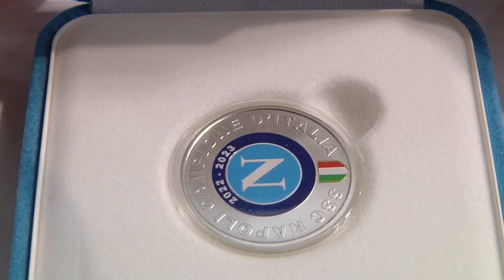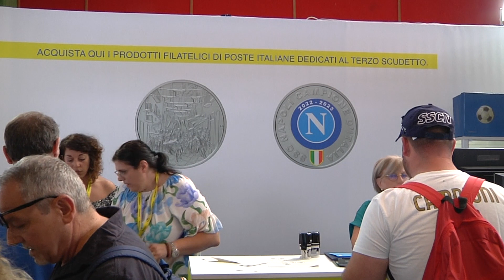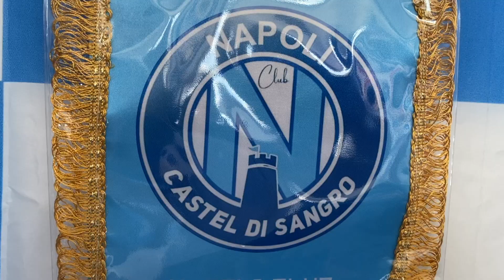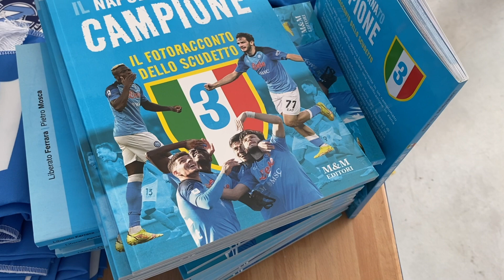Castel di Sangro, il ritiro del Napoli celebrato con l'annullo filatelico di Poste Italiane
È stato presentato oggi sabato 29 luglio, alle ore 11.00, presso il Palazzetto dello Sport, il progetto di Poste Italiane dedicato al ritiro estivo del Napoli a Castel di Sangro.

Il programma, organizzato dall’azienda in collaborazione con il Comune di Castel di Sangro, prevede iniziative per tutto il periodo, con numerosi prodotti filatelici realizzati per l’occasione e disponibili per l’acquisto, tra cui bolli, cartoline e folder celebrativi dello scudetto del Napoli.

L’evento di sabato si chiuderà con la cerimonia di annullo con il bollo speciale, richiesto dal Comune di Sangro e recante la dicitura «IL COMUNE ACCOGLIE LA SQUADRA VINCITRICE DEL CAMPIONATO DI CALCIO DI SERIE A 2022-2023».

Nello stesso giorno, sarà possibile timbrare con il bollo speciale le corrispondenze presentate allo stand di Poste Italiane, allestito all’interno del Palazzetto dello Sport dalle ore 9.30 alle 13.00 e dalle 15.00 alle 19.00.

All’evento di presentazione, oltre a rappresentanti delle istituzioni Angelo Caruso sindaco di Castel di Sangro e Marco Marsilio presidente della Regione Abruzzo,  è arrivato sommerso dagli applausi il presidente Aurelio De Laurentiis della SCC Napoli.

Per Poste Italiane, tra gli altri, parteciperanno Marco Di Nicola (responsabile commerciale Filatelia), Antonio De Lucia (responsabile Gestione Operativa Area Centro) e Daniele Evangelisti (direttore provinciale Filiale dell’Aquila).